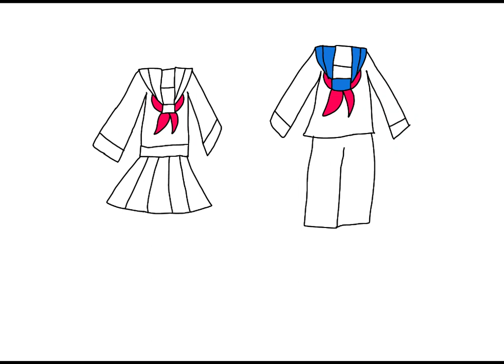9-6-2022 - How to Draw Anime Winter School Uniforms - RFART419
This is my original student animated tutorial film on September 6, 2022, about how to draw Anime Winter School Uniforms for Boys and Girls for your Magical Girl YouTube Animations someday.

Reference Links:
Anime School Uniform: